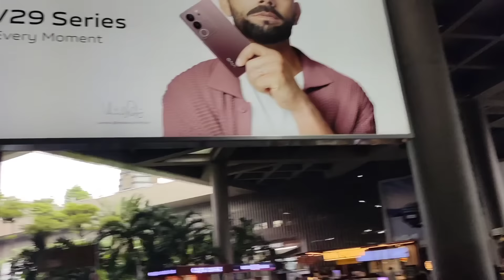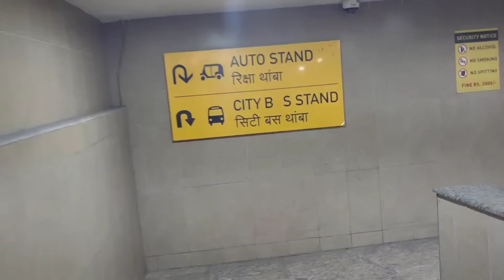ହଠାତ୍ ଆସିବାକୁ ପଡିଲା Mumbai / Rupa Pin2 Khushi